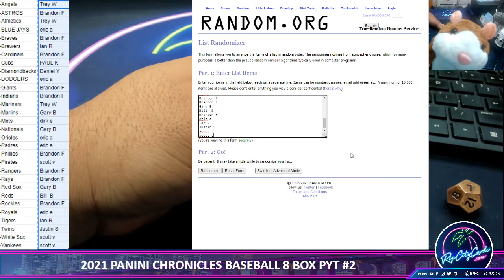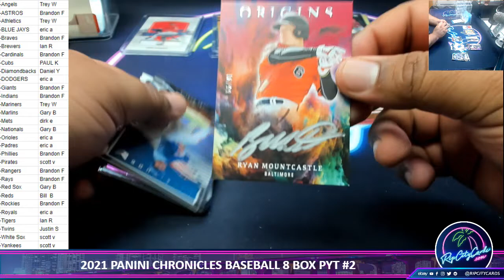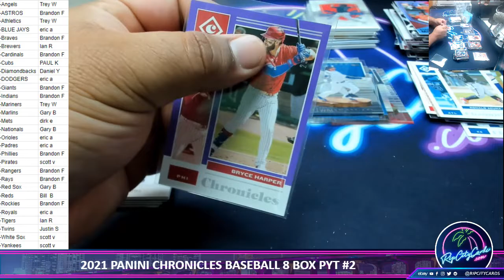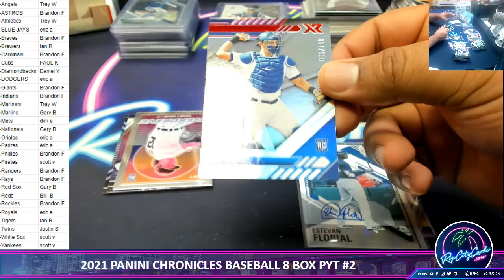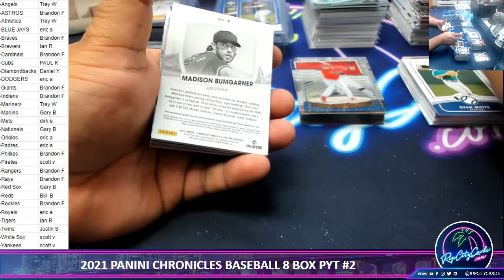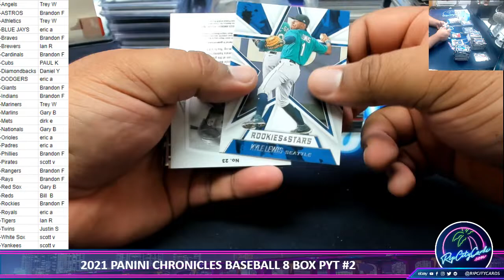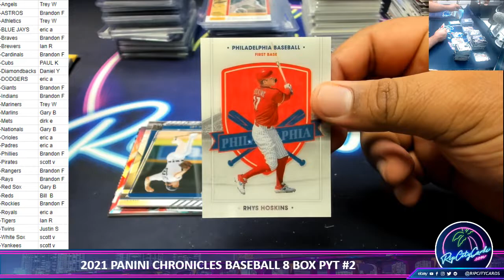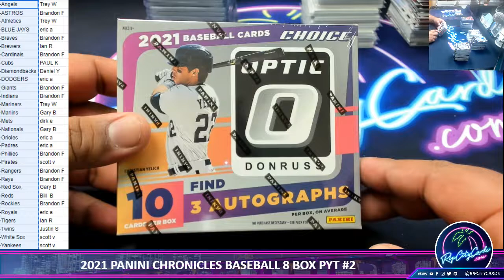2021 PANINI CHRONICLES BASEBALL 8 BOX PYT #2